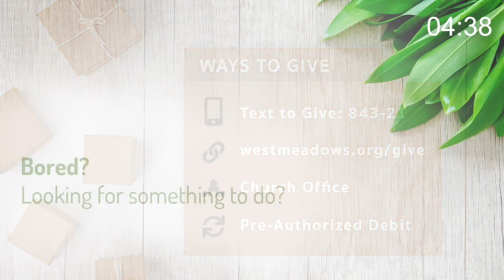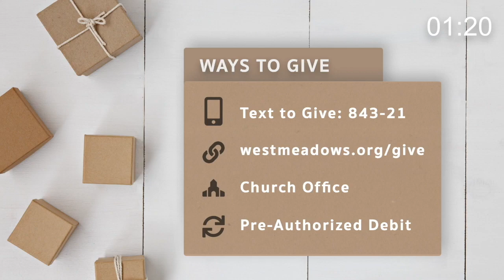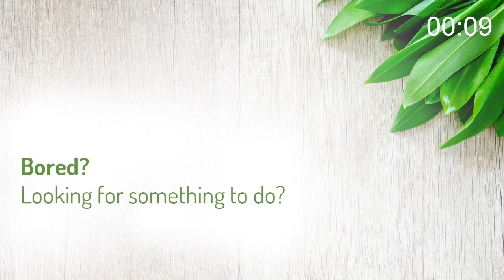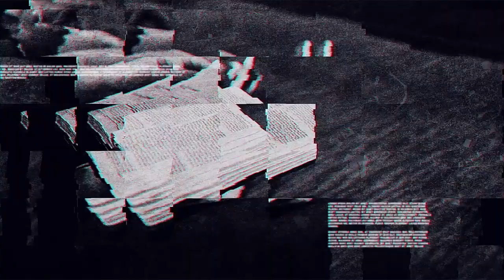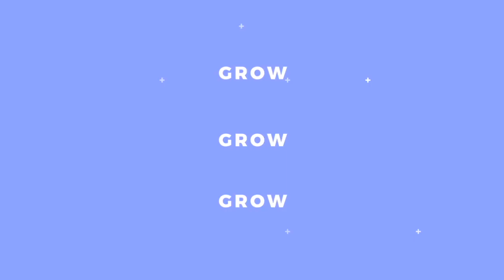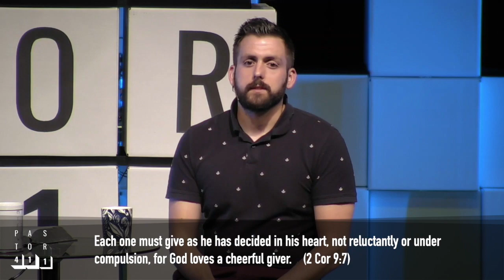Pastor 411 2020 Week 2